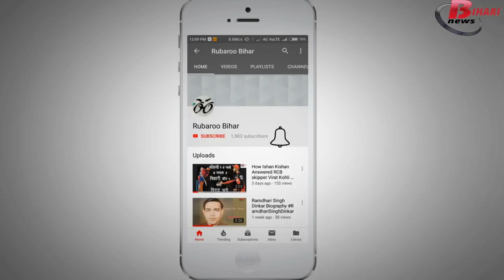Sonakshi Sinha Biography in Hindi.Know Her Lifestyle,education,family and movie name list.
A Bihari Actress SonakshisinhaBiography in Hindi.

Sonakshi Sinha is the most popular Indian actress which was in the year 1987 of 2nd June. His Fathers name is ShatrughanSinha and her mother's name is Poonam Sinha. She is a custom designer.

She debuts his first film in 2010 which name is Dabangg with famous actor Salman Khan. She was awarded if her first film and the awarded name is Filmfare Award for Best Female Debut. Sinha had lost their weight 30kg for preparation a role as a village girl. She releases her fourth film in the year of 2012 whose name of that film is Prabhu Deva's film RowdyRathore with the Akshay Kumar actor.

After realizing this film at the box office then she earned up to 150.6 million and 2.1 million dollars on the first-day show. The here third film that was released whose name is Son of Sardar with Ajay Devgn actor. Her first film Lootera which was released in the year 2013 with famous actor Ranveer Singh. Her recently released film names are Akira and Force 2 in the year 2016, Noor and Ittefaq in the year 2017, Welcome to New York, Happy Phirr Bhag jayegi and Yamla Pagla Deewana in the year 2018.

Sonakshi Sinha loves animals and also she posted for PETA campaign for dogs and cats adoption and sterilization